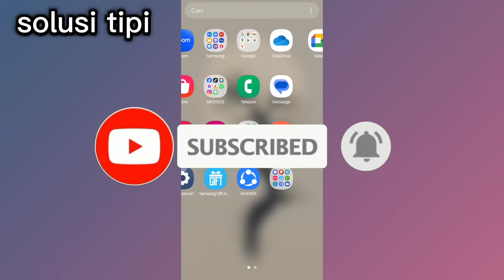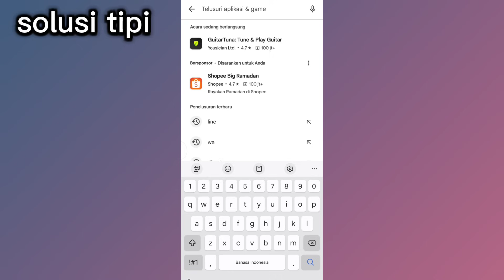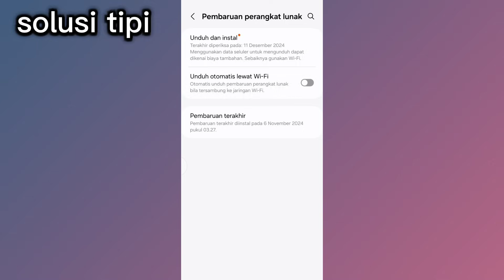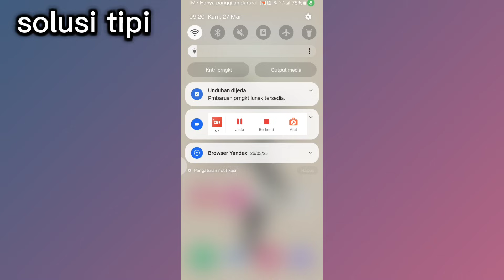Cara Mengatasi LINE Error Tidak Bisa Mengirim Pesan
Jika Anda tidak bisa mengirim pesan di LINE, Anda bisa mencoba beberapa langkah di video ini.
Jika Anda masih mengalami masalah, Anda bisa kirimkan pengaduan ke LINE.